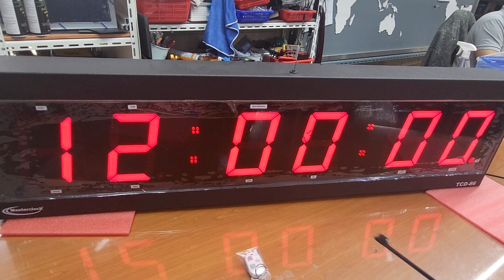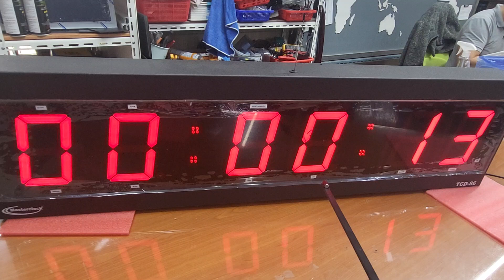업다운 카운터 리모컨및 자석근접 조정 아인네트